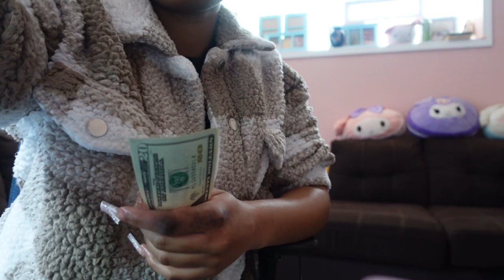MAINTENANCE VLOG| HAIR, NAILS, LASHES & MAKE UP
Come with me to get pampered for the first time in a long time lol.

Snap- sassena.919

FAQ
How old am I? 17 8/6/05 ♌️

Where am I from? Ohio

What do I use to edit? iMovie on a MacBook Air

What’s on my face and left index finger? It’s a birthmark Chile